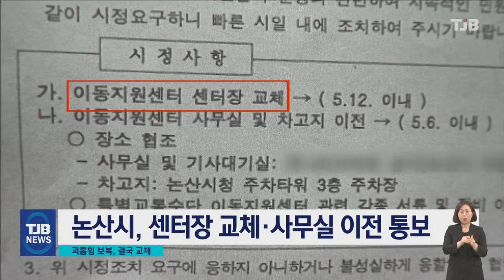직장 내 괴롭힘·보복 '센터장' 교체.."재발 방지책 마련해야"｜ TJB 대전·세종·충남뉴스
【 앵커멘트 】

논산시 교통약자이동지원센터 내에서 벌어진
센터장의 직장 내 괴롭힘과
보복으로 고통받고있다는 피해 직원의 호소를
저희 TJB에서 전해드렸는데요.

논산시가 결국
센터장의 교체를 통보하면서
대응에 나섰습니다.

노동·인권 단체들은
이에 더해 직장 내 괴롭힘이
재발되지 않도록 제도적인
규범을 마련해야 한다고 지적합니다.